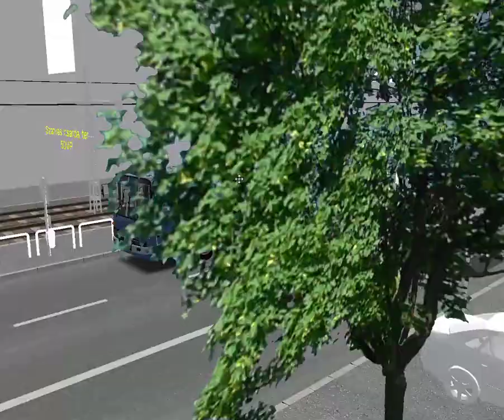OMSI 2 Ikarus 260, Mercedes Benz Citaro O530 (Új futáros verzió)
Ma Ikarussal és Mercedes-sel megyek a Dél-Pest 50VP-s vonalán.

Jó szórakozást! :)